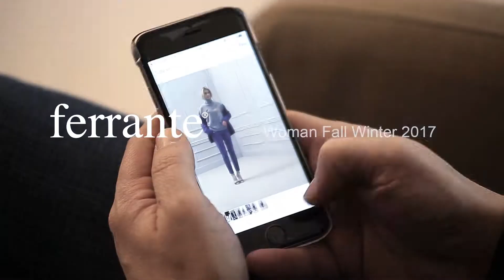Ferrante WOMAN FALL WINTER 2016/17